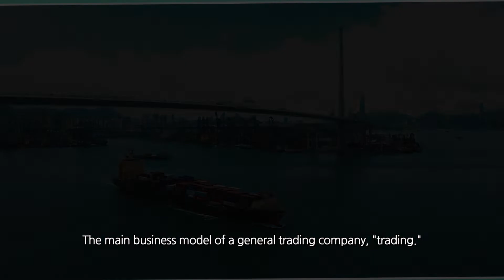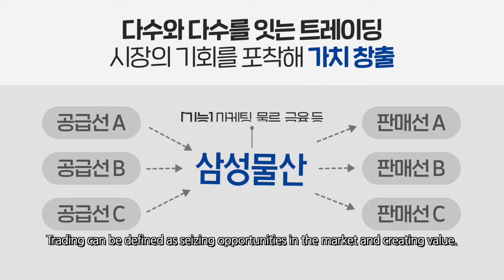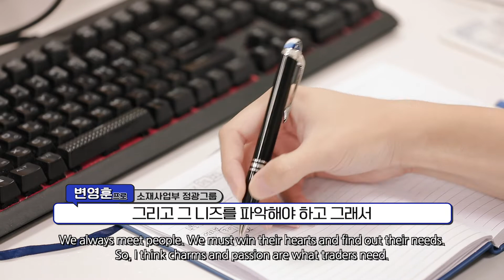접속! 트레이딩월드~ 트레이더들의 수다! [ENG]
종합상사에 근무하는 트레이더들의 일상이 궁금하다면?
찐 트레이더들 핵심 3인방이 트레이딩에 대해 각잡고 말해보는 시간!
트레이더들의 애환, 보람, 그리고 꿈!